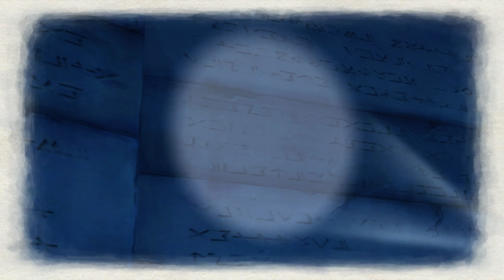Squad 7...Move Out! Part 4 of Valkyria Chronicles (with Anthony)